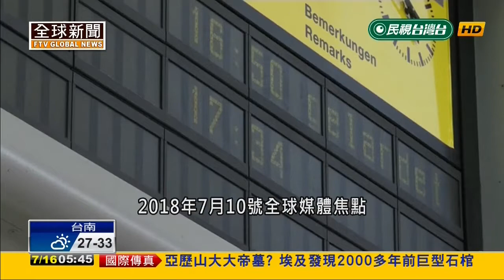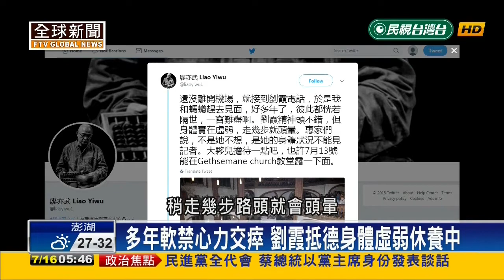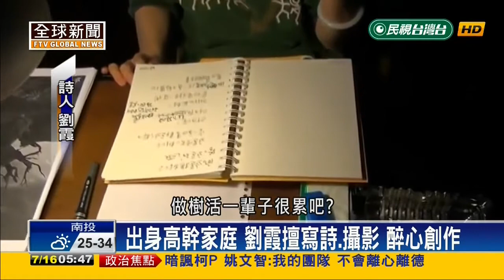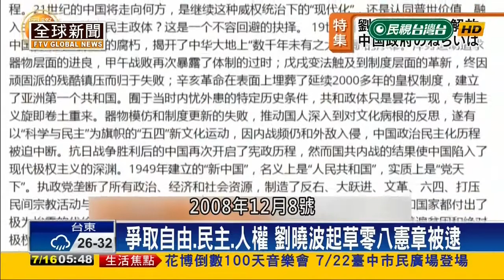劉曉波遺孀劉霞，結束八年軟禁獲自由 20180715